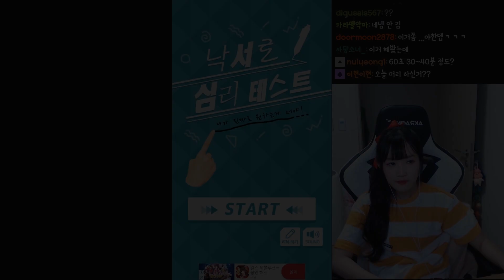당신은 이 사람을 너무 OO하는 군요!! 재미로보는 낙서심리테스트! [Live broadcasting Highlight]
ㅋㅋㅋㅋㅋㅋㅋㅋ게임은.. 게임일 뿐이야...
재밌게 시청해주세요! 'ㅁ' /

● 지금 보고 계신 영상의 재생목록입니다!